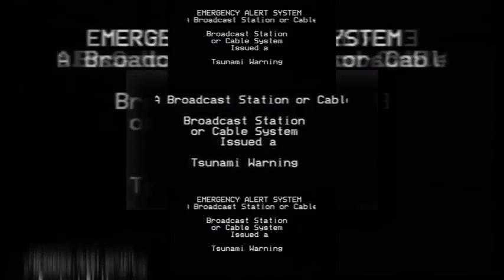(TCPMV) Copy of New Emergency Alert System Scan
For everybody, even you.